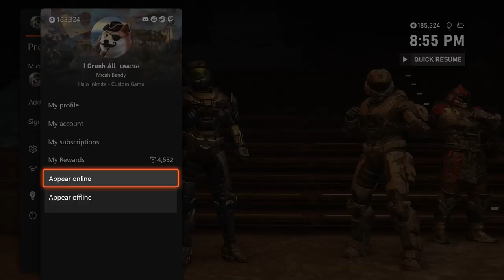Decommissioned | Full Match | 1 Flag Gameplay